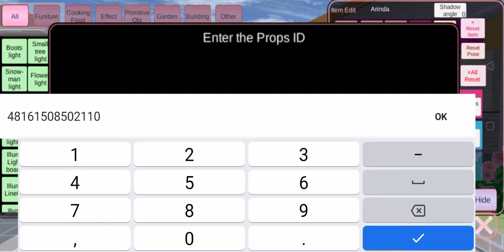Berkunjung dan review home buatan YouTuber sakura school simulator part 2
Hallo guys apa kabarnya ..baik"kan
Oky aku buat part 2 yah